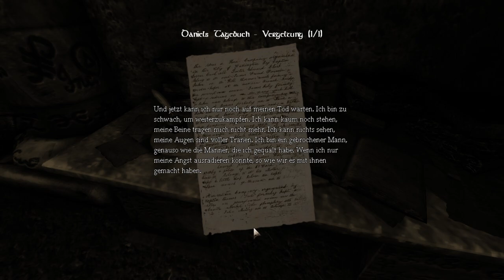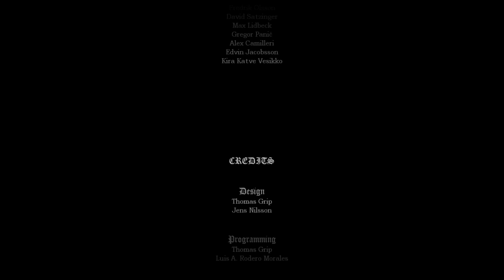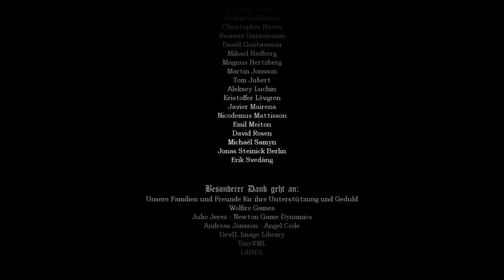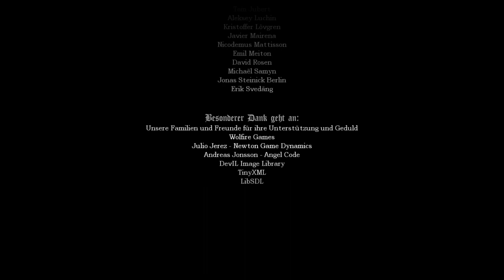Amnesia 24 - Poof macht der Alex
Amnesia: The Dark Descent ist ein First-Person-Horror-Spiel, das im 19. Jahrhundert spielt. Der Spieler übernimmt die Rolle von Daniel, der mit Amnesie in einem dunklen preußischen Schloss aufwacht und wir müssen herausfinden was mit ihm passiert ist, wie wir rauskommen können und was es mit Alexander auf sich hat.